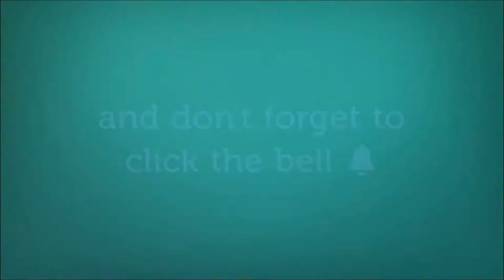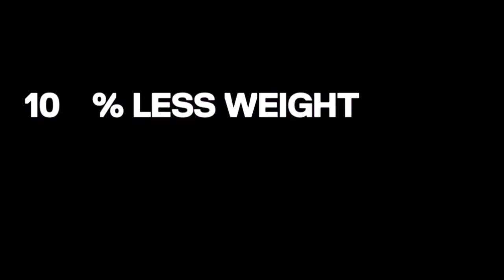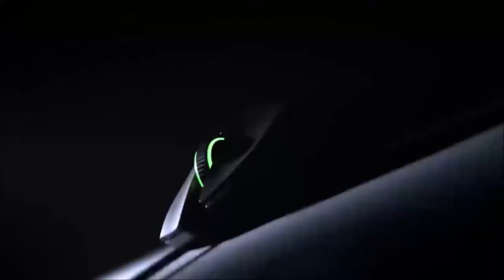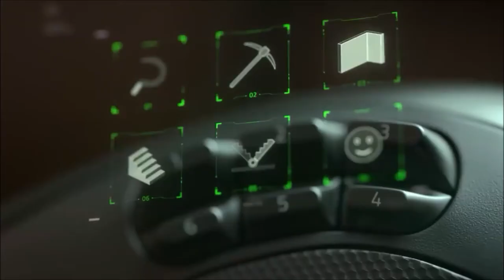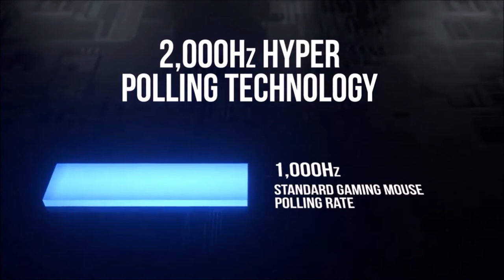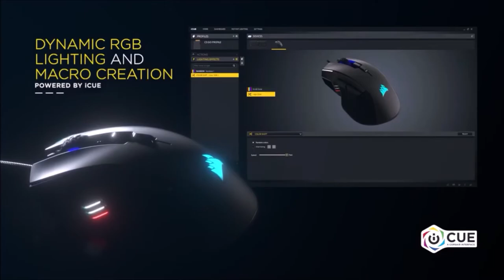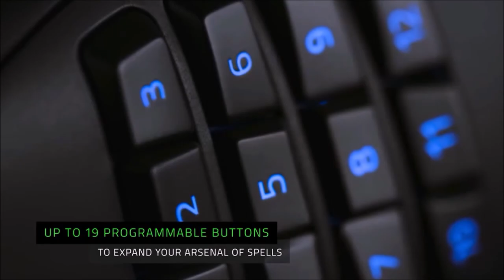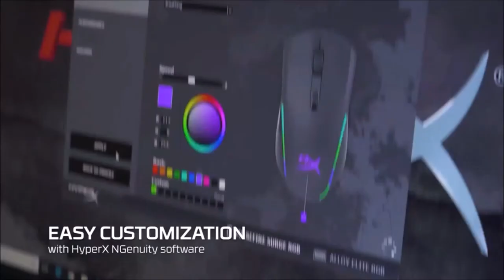Best gaming mouse 2023 [January]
As a gamer, you decided to trash your old mouse and replace it with a gaming one? Great decision, a gaming mouse can offer you performance and functionalities that your traditional mouse never could. And who said that in order to buy one of the best gaming mice you had to spend an arm and a leg?

Corsair Dark Core RGB Pro SE
Corsair Harpoon RGB Wireless
Corsair IronClaw RGB
HyperX Pulsefire Surge
Logitech G Pro Wireless
Logitech G502 Hero
Logitech G502 Lightspeed
Logitech G903
Razer Basilisk Ultimate
Razer Basilisk V2
Razer DeathAdder Elite
Razer DeathAdder V2
Razer Naga Pro
Razer Naga Trinity
Razer Viper
Razer Viper Ultimate
SteelSeries Rival 3
SteelSeries Sensei 310
SteelSeries Sensei Ten

Effemeride_com is designed to bring out the most useful and specialized recommendations for things to buy through the vast landscape of e-commerce.

We support viewers with thousands of hours of reports and tests to help you find what you need to live a better life.

Effemeride_com takes all reasonable steps to provide correct and up-to-date information however we cannot guarantee that the information is always up to date, accurate, correct, complete, or suitable for a specific purpose.

Effemeride_com may modify at any time and without prior notice, the videos provided. The information is provided without warranty or liability by Effemeride_com.